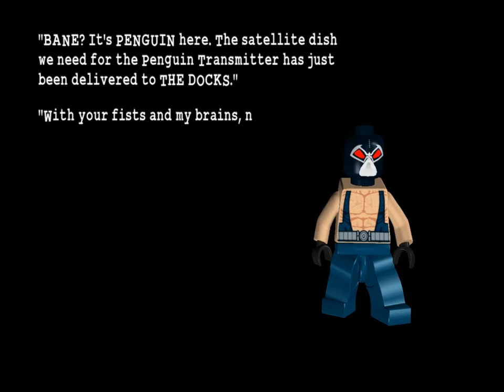Freeplay (Part 31 of 63)